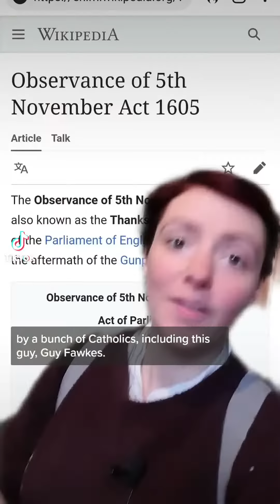Is Guy Fawkes Supposed To Be A Hero Or A Villain? [Long Shorts]